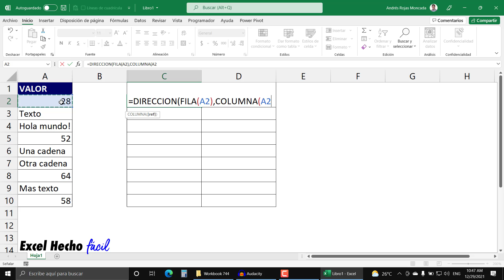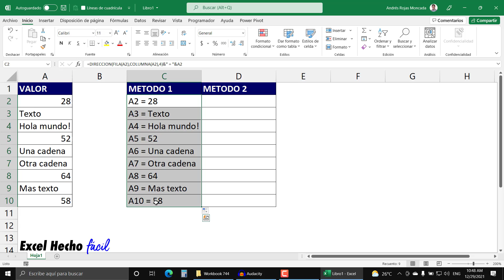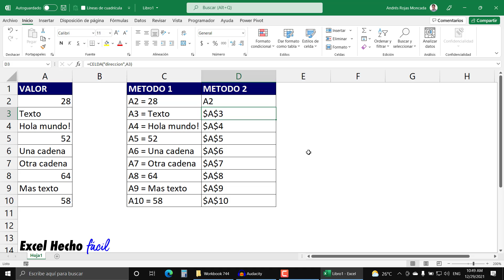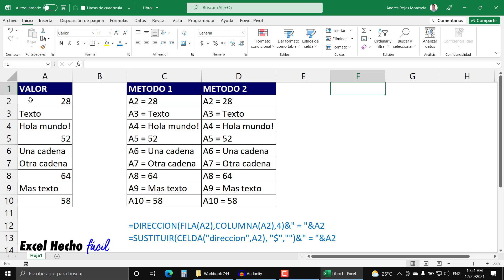Aprenda a Extraer Información de las Celdas en Excel (Referencias de celda y su Contenido)